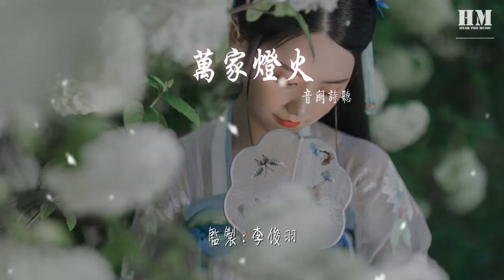音闕詩聽 - 萬家燈火『合扇後敬酒一杯 謙虛道慚愧慚愧』【動態歌詞Lyrics】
萬家燈火

00:00  作詞 : 假寐
00:01  作曲 : 殤小謹
00:02  編曲 : 邱沐陽
00:03  製作人 : 殤小謹
00:04 卓瑪：燈火萬家
00:08 錦衣魚龍舞彩霞
00:12 賞高樓掛月
00:14 品青葉香茶
00:16 十面歌姬彈琵琶

00:20 晞婭：看燈火萬家
00:24 月下枕眠青石瓦
00:28 盈三千廣廈
00:30 風色醉桃花
00:32 逍遙此刻話桑麻

00:35 千惠：晚來漁歌唱醉
00:36 舟客踏着暮雲歸
00:39 艾晶：紅娘牽線錯配
00:40 喜鵲忙追燕南飛

00:43 千惠：人間二三俗事累
00:45 偏眷戀煙火氣味
00:47 艾晶：苦海尋趣不悔
00:48 一日抵千歲

00:51 合：才子吟詩作對
00:52 合扇後敬酒一杯
00:55 滿座文星天魁
00:56 謙虛道慚愧慚愧

00:59 合：茶樓說書到下回
01:01 巾幗不肯讓鬚眉
01:03 歡聲整夜作陪
01:04 好事成雙對
01:07 笑語飛

01:40 惟伊：燈火萬家
01:44 香鍋活鮮滾麻辣
01:48 甜瓜怕粘牙
01:50 酒令互問答
01:52 老少皆宜更融洽

01:56 卓瑪：看燈火萬家
02:00 錦衣還鄉趕寶馬
02:04 故里傳佳話
02:06 壓軸戲唱罷
02:08 明月此刻共天涯

02:11 千惠：晚來漁歌唱醉
02:12 舟客踏着暮雲歸
02:15 晶：紅娘牽線錯配
02:16 喜鵲忙追燕南飛

02:19 千惠：人間二三俗事累
02:21 偏眷戀煙火氣味
02:23 晶：苦海尋趣不悔
02:24 一日抵千歲

02:27 合：才子吟詩作對
02:28 合扇後敬酒一杯
02:31 滿座文星天魁
02:32 謙虛道慚愧慚愧

02:35 合：茶樓說書到下回
02:37 巾幗不肯讓鬚眉
02:39 歡聲整夜作陪
02:40 好事成雙對

02:43 卓瑪：聞酒香伴茶味
02:44 萬家同飲一江水
02:47 晞婭：橋邊鎖同心佩
02:48 鴛鴦等天公作美

02:51 千惠：紅塵輾轉多少歲
02:53 故土鄉情傳幾輩
02:55 艾晶：有幸由此相會
02:56 真心比夢貴

02:59 惟伊：才子吟詩作對
03:00 合扇後敬酒一杯
03:03 千惠：滿座文星天魁
03:04 謙虛道慚愧慚愧

03:07 晞婭：茶樓說書到下回
03:09 巾幗不肯讓鬚眉
03:11 艾晶：歡聲整夜作陪
03:12 好事成雙對
03:15 合：笑語飛

03:22  混音 : 殤小謹
03:24  音頻編輯 : 冰鎮小燈
03:26  母帶 : 殤小謹
03:28  和聲 : 七朵
03:30  和聲編寫 : 安妮
03:32  貝斯 : 蘇虹文
03:34  吉他 : 牛子健
03:36  簫 : 囚牛
03:38  古箏 : 紫格
03:40  琵琶 : 團團子
03:42  二胡 : 二胡妹
03:44  小提琴 : 大琴KoTo
03:46  人聲錄音指導 : 安妮
03:48  文案 : 偏生梓歸
03:50  封面 : 小草清清
03:52  監製 : 李俊羽
03:54  出品 : 音闕詩聽
03:57  （版權所有，未經許可請勿使用）